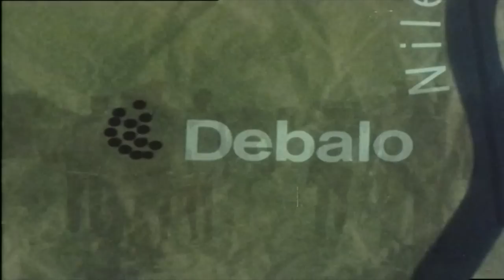The King of the Nile - The Shilluk (Nilotic Tribe Documentary) | TRACKS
We closely follow a change of throne in the Shilluk kingdom in this documentary.

The Shilluk are Nilotic people living along the Nile in Sudan. According to local history, their kingdom was founded in the 16th century by Nyikang who united the various groups living in the area. The Shilluk dynasty rules from the royal capital Pashoda and when there's a change of throne, the tradition requires specific acts where everyone in the tribe participates.

The documentary series “Disappearing World” was originally broadcasted between 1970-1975.
As an anthropological landmark of its time, the series tells the story of traditional communities endangered by the modern world’s progressions.
The series stands as a historical document of daily life in remote and threatened societies, such as the Cuiva, Embera and Panare Indians of Colombia, the nomadic Tuareg of the Sahara, the Kurdish Dervishes and the Meo of China.

Content licensed from ITV Global.